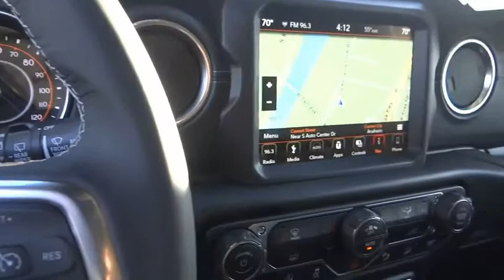2019 Jeep Wrangler Unlimited ORANGE COUNTY,VILLA PARK,GARDEN GROVE,ORANGE,FULLERTON K601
2019 Jeep Wrangler Unlimited SAHARA 4X4

1221 S. Auto Center Dr.

MCPEEK'S CDJR OF ANAHEIM PROUDLY SERVING ORANGE COUNTY, VILLA PARK, GARDEN GROVE, ORANGE, FULLERTON, AND SURROUNDING SOUTHERN CALIFORNIA LOCATIONS. THIS BRIGHT WHITE CLEARCOAT 2019 Jeep WRANGLER UNLIMITED IS EQUIPPED WITH A 3.6 L, AUTOMATIC TRANSMISSION, AND RECEIVES AN ESTIMATED 17 City/23 Hwy MPG. OR VISIT US AT 1221 S. AUTO CENTER DR. ANAHEIM, CA 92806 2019 Jeep WRANGLER UNLIMITED SAHARA 4X4 Bright White Clearcoat 2019 Jeep Wrangler Unlimited Sahara 4WD 8-Speed Automatic 3.6L V6 24V VVT MANAGER'S SPECIAL, Back Up Camera.Recent Arrival! Stock #: K601 | VIN: 1C4HJXEG5KW533296 | 2019 Jeep Wrangler Unlimited Sahara 4x4 SECURITY SYSTEM POWER WINDOWS McPeek's CDJR of Anaheim